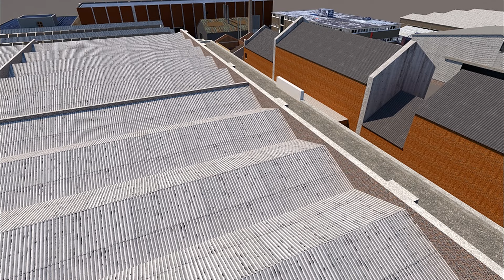The Shining - Where is the Games Room ?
This is a video for hardcore Shining fans, game developers and analysts.
The analyzes are about how and where The Shining's sets were built.
Such as the dimensions of the sets and on which Stages, workshops or buildings they were built at the Elstree Studios.
For many years I have been a great admirer of great analysts of The Shining, such as
Rob Ager -   @collativelearning, Juli Kearns - Idyllopus Press, Lee Unkrich - The Overlook Hotel,
  @canuckescape  - Eye Scream and KDK-12 - John Fell Ryan.
If you want to know more I highly recommend visiting their website.
I regularly visit their websites as a reference.
Would you like to know more about the Overlook Hotel, the Shining sets and the Elstree Studios?